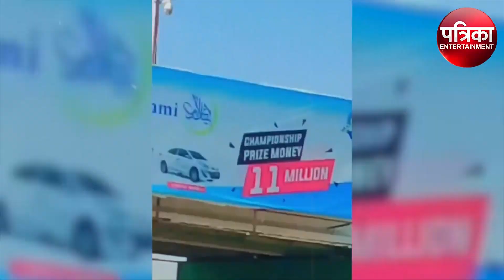Seema Haider: Shooting से पहले ही Leak हुए Seema Haider के Dialogues, Gyanvapi Masjid का किया जिक्र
Pakistan से आई Seema Haider जहां पर अपने प्यार sachin  को लेकर सोशल मीडिया पर छाई हुई है वहीं पर इन दिनों आर्थिक तंगी से गुजर रही है। इस बीच ही सीमा हैदर की एंट्री जल्द ही बॉलीवुड में होने वाली है उसे उत्तर प्रदेश नवनिर्माण सेना के अध्यक्ष और फिल्म प्रोड्यूसर अमित जानी ने सीमा हैदर को अपनी फिल्म में हीरोइन का ऑफर दे दिया है।